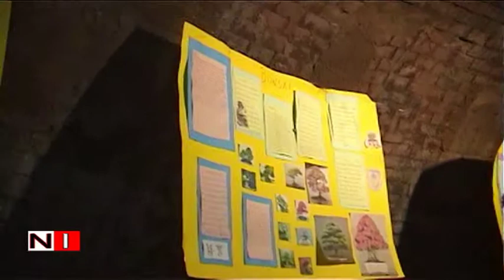Crespi Bonsai Natura a misura d'uomo